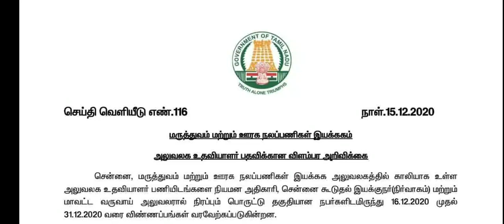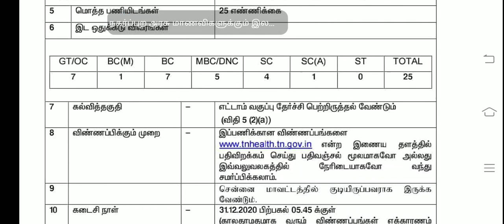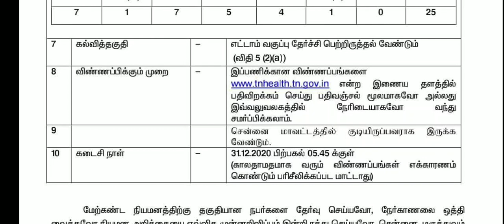8th Pass || Office Assistant Post || Tamilnadu Govt Job || Tamizha academy